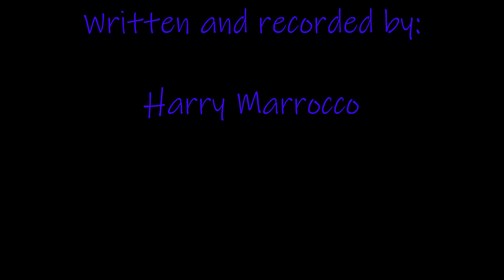Down by the sea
Written by Harry Marrocco, recorded at "Rock Studio Band"
with the help of Mike Connolly with vocal harmony.
1981 in Norfolk Virginia,  Oceanview.